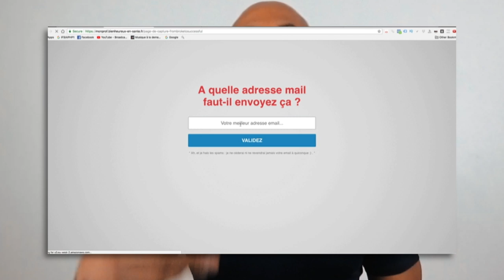COMMENT RESTER MOTIVÉ ET ATTEINDRE SES OBJECTIFS